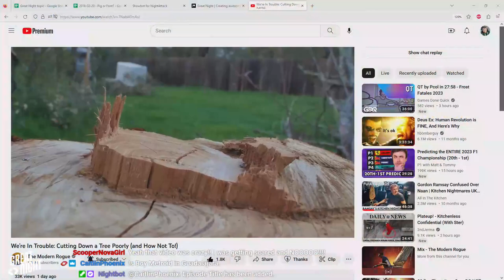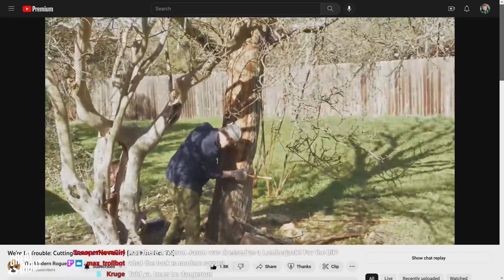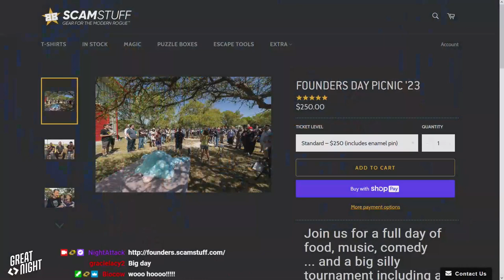Great Night #88: I'm So Glad I'm High!!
Wait for the music!
A ton of folks flew in to surprise JuRY early for his 40th and it was a big, emotional time. Haircut update! Dirty laundry and smells and the tree cutting episode of Modern Rogue is out now!
It's a secret blast from the past, "Pig or Font?" Do you remember it?